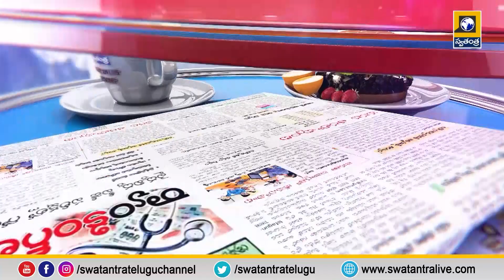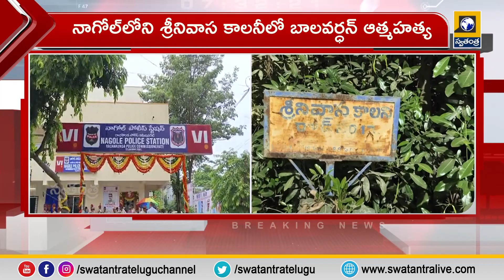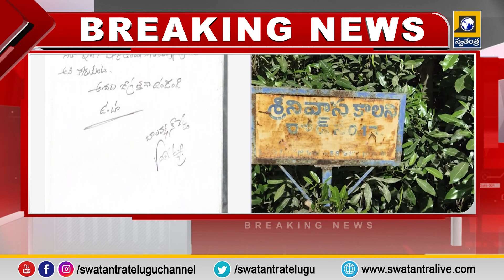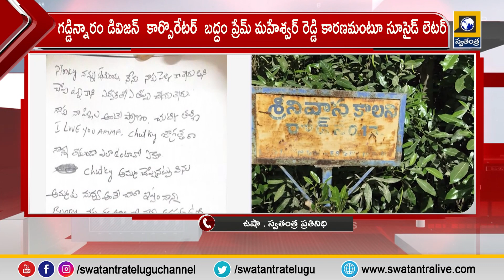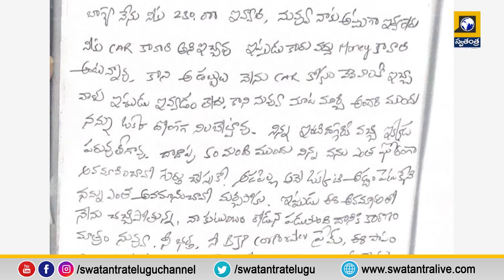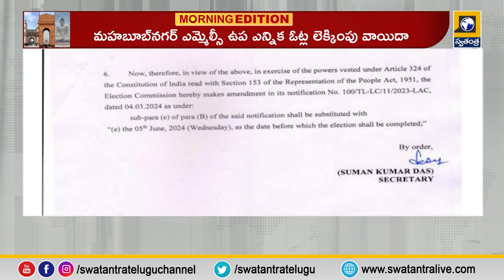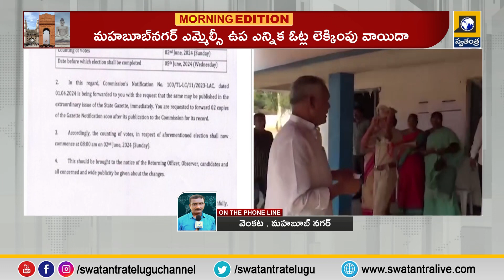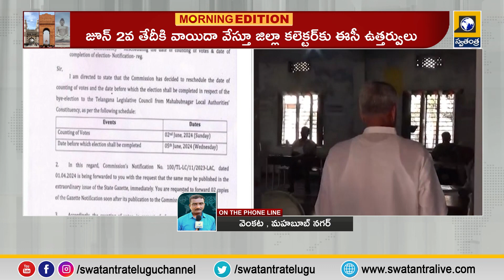Mornig News Updates || 8 AM Bulletine Updates